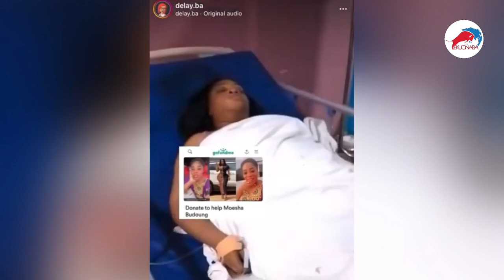Breaking News! Moesha Buduong Sad News Confirmed, Suffered Stroke and Paralyzed